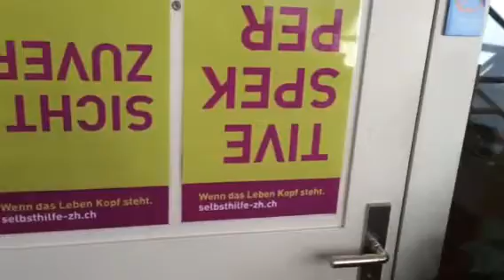Autismus Wipkingen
autismusgruppe winterthur

   Selbsthilfe Winterthur
   Holderplatz 4
   8400 Winterthur